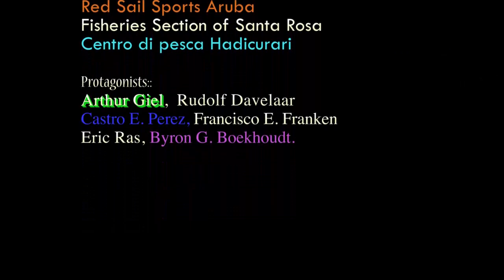Uniting forces to control invading lionfish in Aruba video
Volunteers of 3 organisations go out together to control invading lionfish populations. Short 5 min video showing their trip and work. Narration explains why it is important to control the lionfish population. Video also shows hawsbill turtle and a large pufferfish.